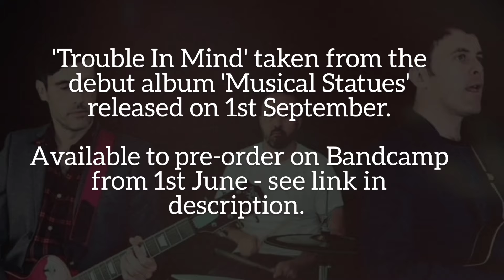'Trouble In Mind' by The Way After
Taken from the forthcoming album 'Musical Statues' by The Way After.

Written by Tim O'Connor and produced by James Houston.

'Musical Statues' released 1st September, and available to pre-order on Bandcamp from 1st June